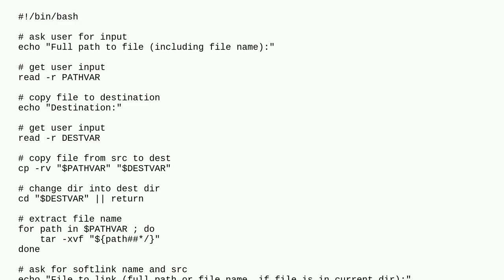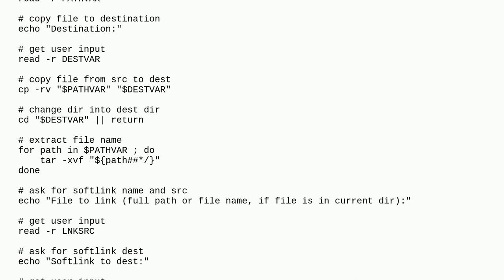Linux automate using script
A special thanks goes out to the community

  shell-script bash linux